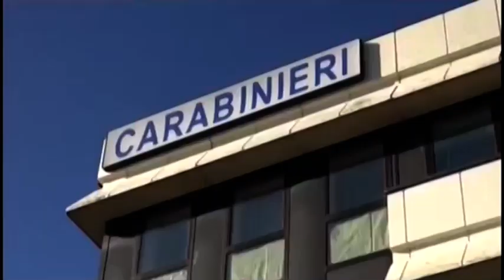Arezzo. A 92 anni scopre di avere il Covid e tenta il suicidio: salvato dai carabinieri